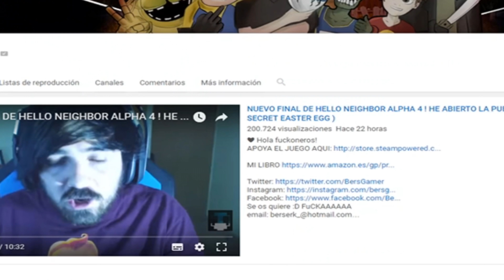ESTOS ANIMATRONICOS SE HAN COMIDO AL OTRO GUARDIA... | FNAF Those Abandonded Nights at Freddy's